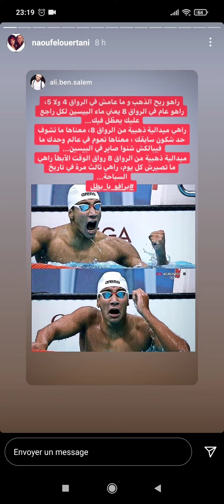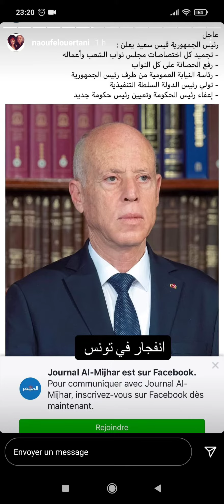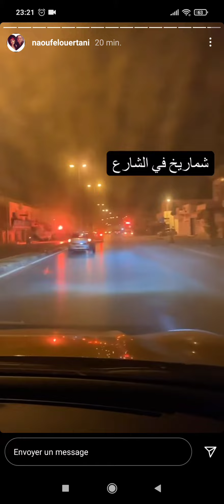26 octobre 2021